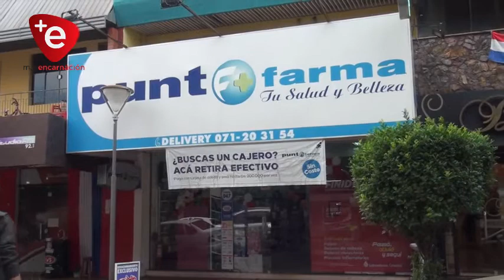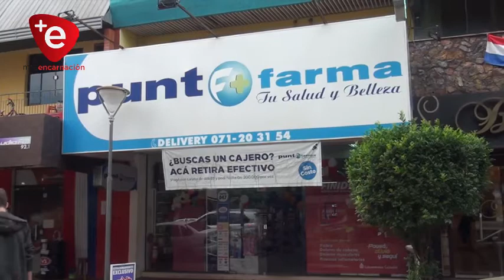PUNTO FARMA, EN EL MES DE LA PATRIA Y LA MADRE CON INCREIBLES DESCUENTOS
Todo esto en la sección perfumería y medicamentos que tradicionalmente ya brinda promociones de descuentos a sus clientes.